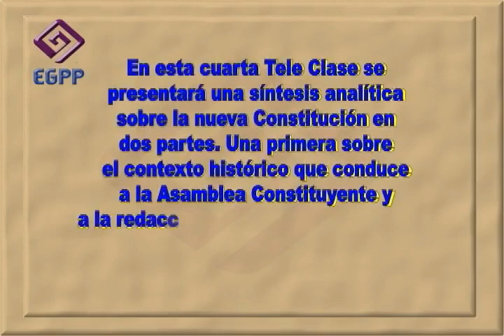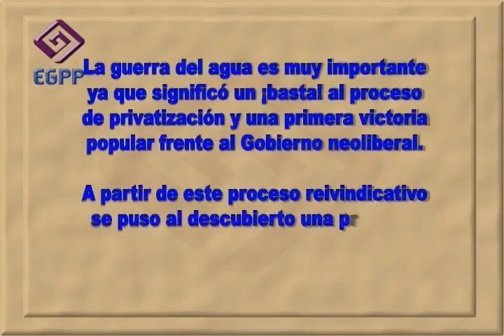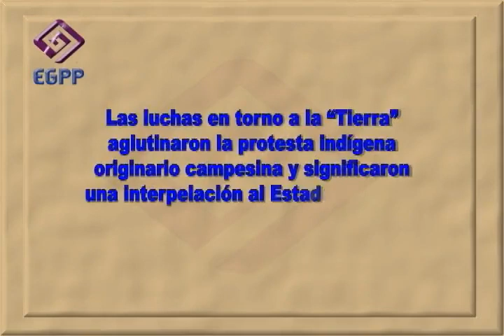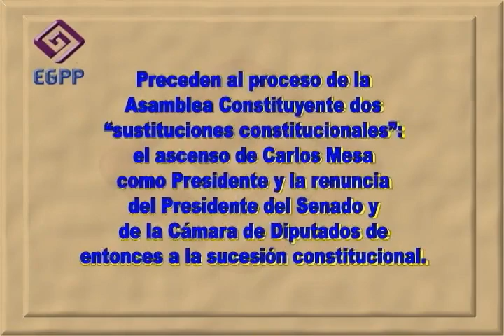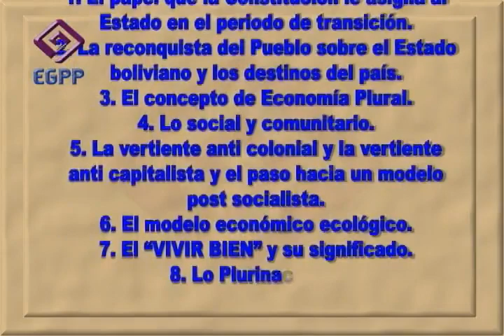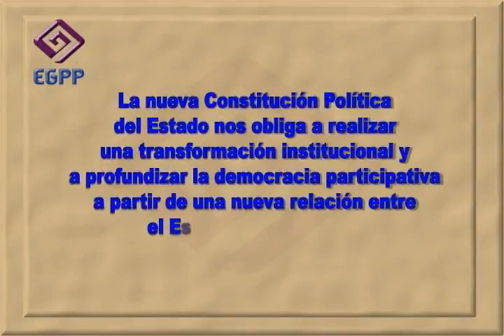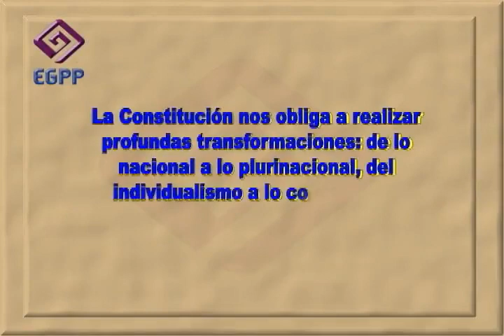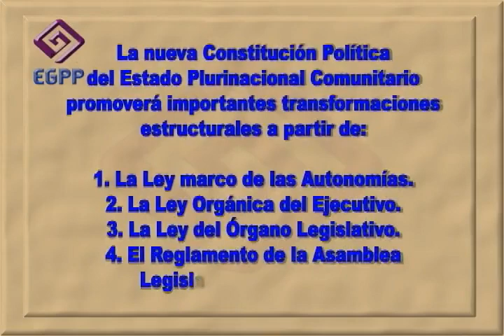Modulo 1 Parte 4 (Constitución Política del Estado)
Dr. Raúl Prada Alcoreza:

El Dr. Raúl Prada Alcoreza es Sociólogo, tiene estudios en Matemática y Literatura, tiene una Maestria en Demografía, tiene un Doctorado del Instituto Foucault - Paris. Coordinador del Doctorado de Epistemología de la Universidad Autónoma Gabriel René Moreno y realizó estudios sobreDeuda externa. Fue miembro de la Asamblea Constituyente y Viceministro de Planificación Estrategica del Estado (VPEE). Tiene varias publicaciones, ensayos y artículos de prensa.

* Esta información está actualizada hasta Septiembre de 2011 gestion de la elaboracion del material.